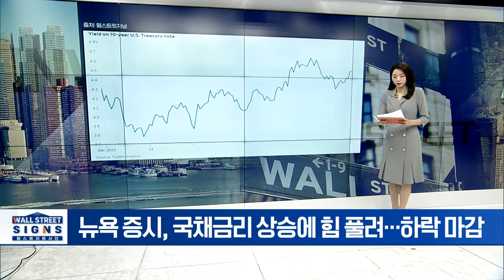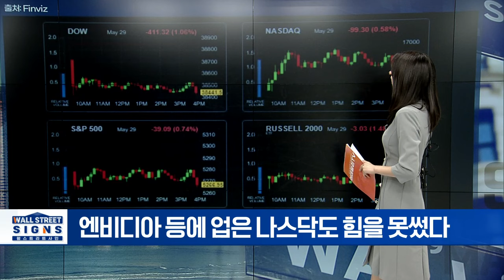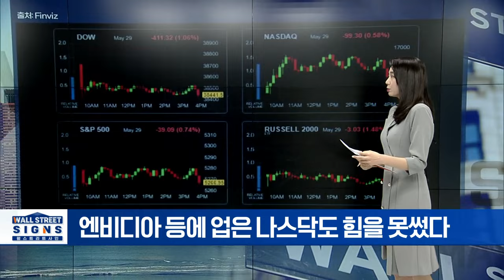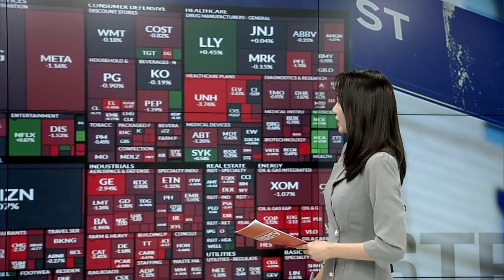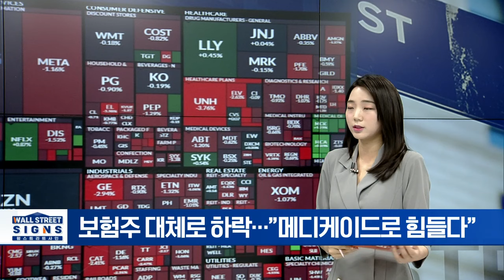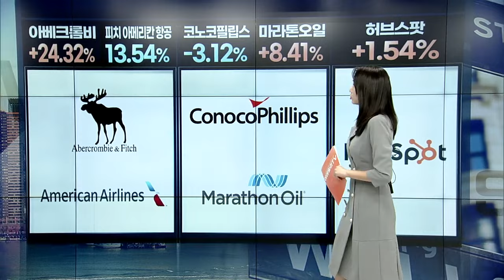뉴욕 증시, 국채금리 상승에 힘 풀려... 하락 마감 | Market Signal (20240530)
▶ 미 10년물 국채금리, 다시 4.6%대로 올라와
▶ 엔비디아 등에 업은 나스닥도 힘을 못썼다
▶ S&P 11개 섹터 모두 하락... 에너지 가장 커
▶ 애플, 6월 WWDC 앞두고 AI 기대감 커진다
▶ 엔비디아, 어디까지 가니?…평균 목표가 근접
▶ 보험주 대체로 하락... ”메디케이드로 힘들다”